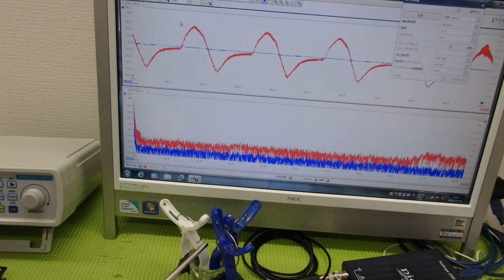メガヘルツの超音波発振制御プローブを利用した実験動画